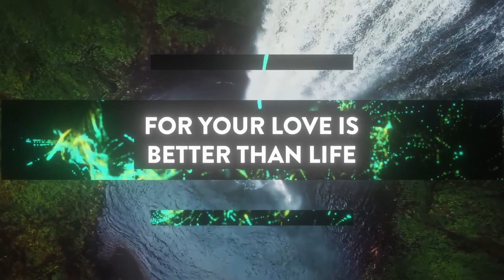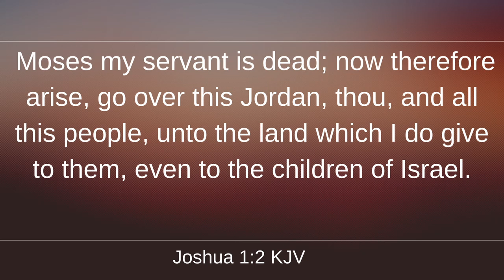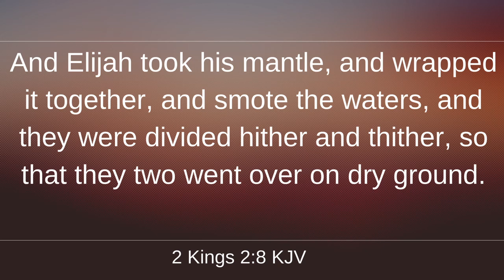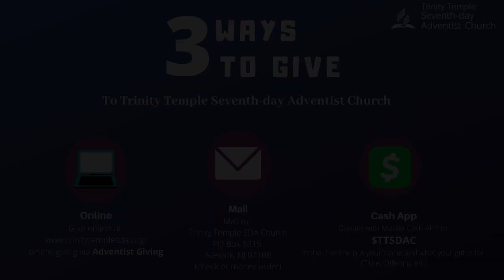Morning Virtual Worship Sermon Title: "Getting over Jordan" July 29, 2023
Trinity Temple Seventh-day Adventist Church
Morning Virtual Worship with Pastor Lance Moncrieffe

Sermon Title: "Getting over Jordan"
Sermon Text: Joshua 1:2 KJV

we want to pray for you.

20887857